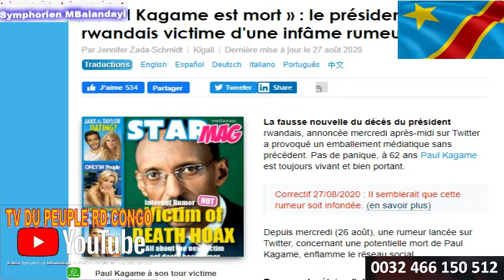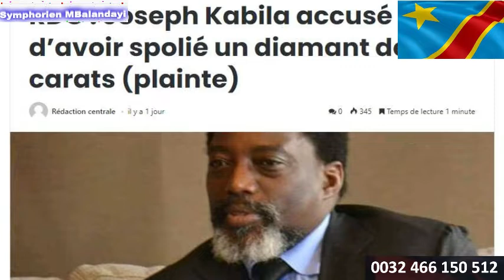KABILA MUYIBI YA DIAMANT NA JUSTICE + EV MUKUNA + KAGAME MORT? + UDPS PAS DE FORUM + GVT 1 AN DEJA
« Paul Kagame est mort » : le président rwandais victime d'une infâme rumeur.

Un homme d’affaires congolais, répondant au nom de Théodore Mbiya Kalala, a déposé une plainte à la Cour de cassation, ce mardi 25 août, à charge de l’ancien président de la République, Joseph Kabila, pour spoliation d’un diamant de 822 carats.
« En ma qualité d’homme d’affaires, domicilié au numéro 12, avenue Kimbuala, commune de Mont-Ngafula, à Kinshasa, par la présente plainte, je vous saisis pour des faits qui s’apparentent à la spoliation de mon diamant par Monsieur Joseph Kabila Kabange alors qu’il présidait aux destinées de la République Démocratique du Congo », indique laa plainte, dont une copie est parvenue nos confrères d’ ACTUALITE.CD.